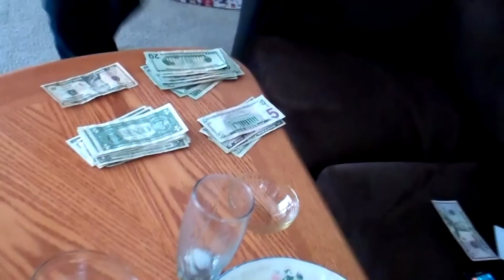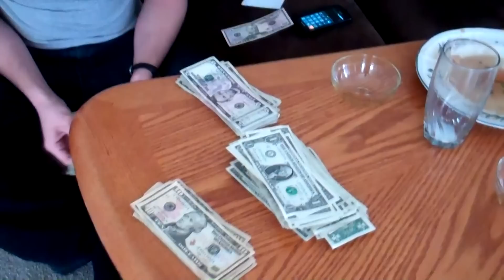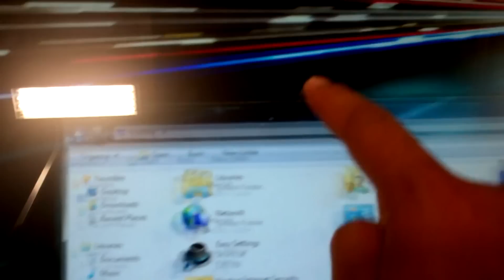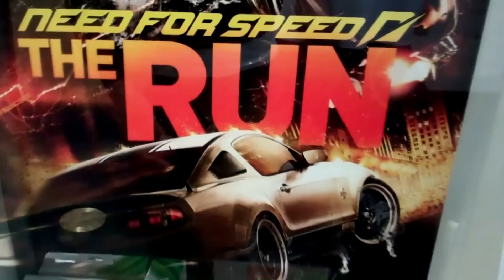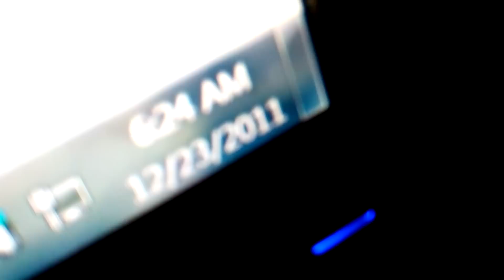MY FRiENDS SELL DRUGS?!